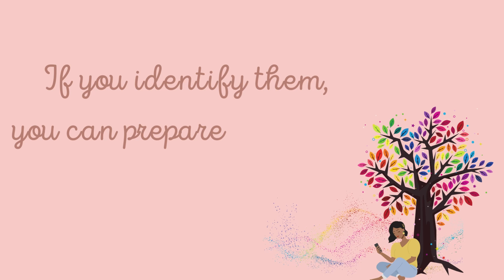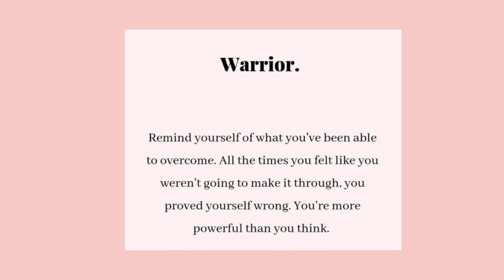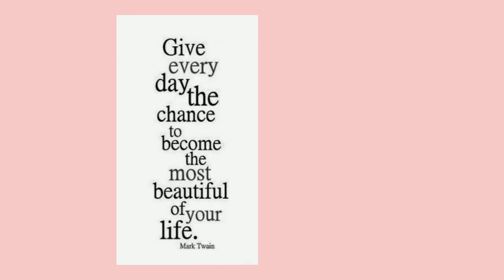CHAT WITH ME: COMING OUT OF DEPRESSION | PREPARING FOR THE WORST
Let's talk about saving for a rainy day? We know that they happen.  We just have to prepare for them.  Join me...